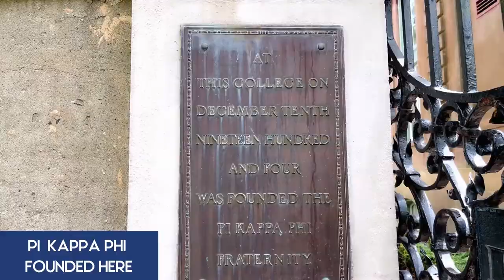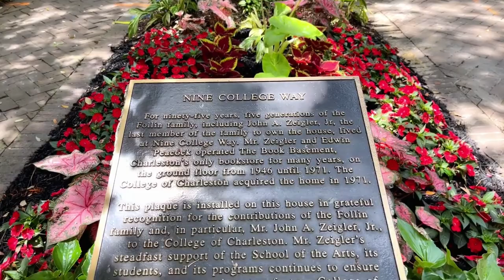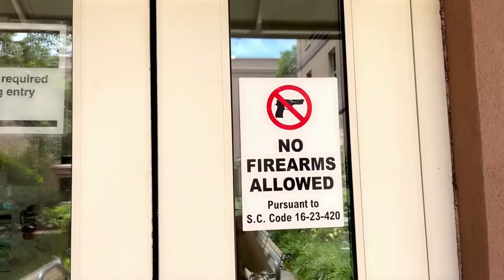College of Charleston Campus Tour (GORGEOUS campus)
Join us on a walking tour of the gorgeous College of Charleston, a public liberal arts college in Charleston, South Carolina. Founded in 1770, the 13th oldest institution of post secondary education in the United States. Ranked 9 in Regional Universities in the South, one of the first universities founded in the U.S and has their own application system. Founders of the college include signers of the Declaration of Independence (Thomas Heyward Jr., Arthur Middleton, and Edward Rutledge).

How to Choose the RIGHT College for You (Advice I Wish I Knew Before)

👋 About College and Career Champion
I am Tiffany Phu, a college and career advisor passionate about helping students and professionals prepare for their desired career path especially through post-secondary education. I also specialize in career readiness with resume assistance, identifying strengths and interests.

TIMESTAMP
00:00 | Introduction
0:12 | Cougar Mall
0:23 | Clyde the Cougar
0:29 | Mathematics Offices
0:38 | Cougar Mall Fountain
0:44 | Soul of the Arts Sculpture
1:01 | Honors College
1:10 | "The Clock"
1:36 | Randolph Hall
1:55 | Towell Library
2:08 | Department of Communication
2:31 | Institutional Advancement Building
2:41 | Rutledge Residence Hall
3:06 | Student Health Services Center
3:11 | Outro